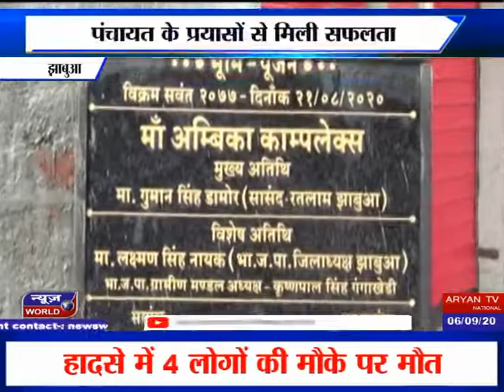घुमटी लगाने वालों के लिए दुकान Jhabua Madhya Pradesh Newsworld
Shop For Itinerant Jhabua Madhya Pradesh News World Channel Hindi Samachar India video breaking Viral Video Latest News Channel घुमटी लगाने वालों के लिए दुकान Jhabua Madhya Prades

घुमटी लगाने वालों के लिए दुकान
पंचायत के प्रयासों से मिली सफलता
समय-समय पर हटाया जाता था अतिक्रमण
बार-बार करते थे बेरोजगारी का सामना

झाबुआ के पेटलावाद में ग्राम पंचायत बामनिया के मुख्य चौराहे पर दुकानों का निर्माण किया जा रहा है... छोटी-मोटी घुमटी लगाकर व्यवसाय करने वाले लोगों में इसके लेकर खुशी नजर आ रही है... दरअसल, समय-समय पर अतिक्रमण के खिलाफ कार्रवाई के चलते यहां-वहां घुमटी लगाने वालों को हटा दिया जाता था... इससे लोगों को बार-बार बेरोजगारी का सामना करना पड़ता था... इसी को देखते हुए पंचायत ने दुकानों का निर्माण कराया है...